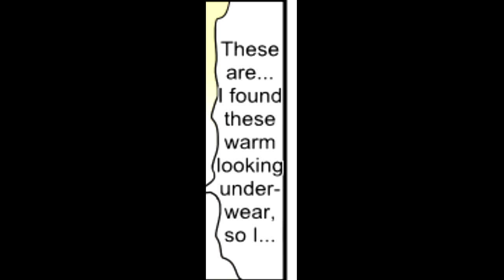Pokemon | Serena steals Ash's underwear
We could not find the original artist for this comic. If you are the original artist and can prove so, we would love to credit you in the comments and the description more than ANYTHING!! :)
Hi I'm Trina Deuhart! :)

Composer(s): Shota Kageyama, Minako Adachi, Hitomi Sato, Junichi Masuda

Arranger(s): Shota Kageyama, Minako Adachi, Hitomi Sato, Junichi Masuda

Developer(s): Game Freak

Publisher(s): Nintendo, The Pokemon Company